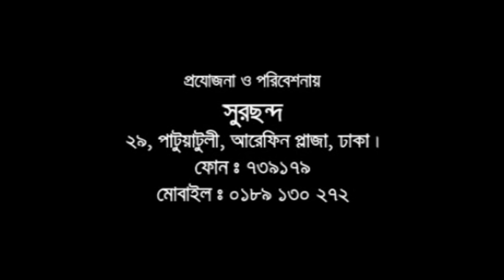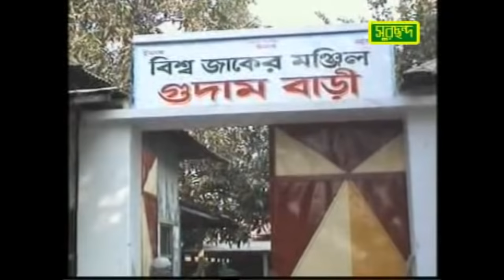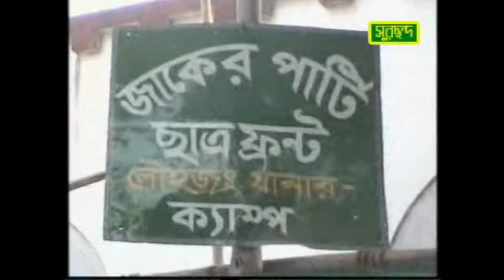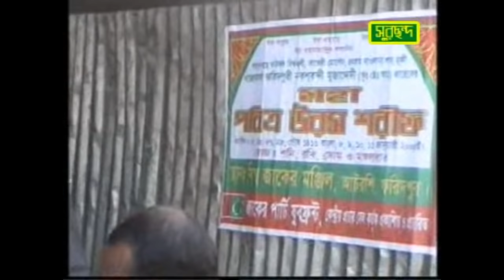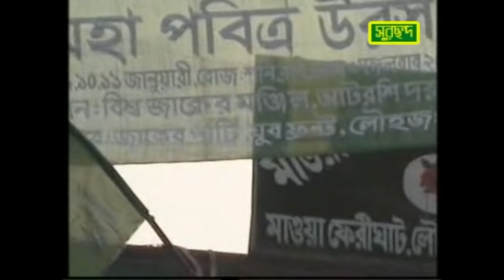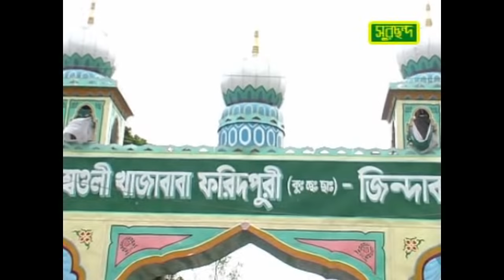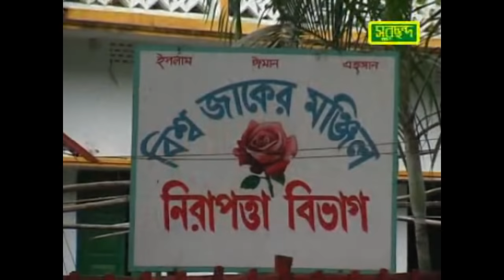Mowlovi Farhad Hossain | Atroshi Pak Darbarer Jikir (Vol-1) | আটরশি পাক দরবারের জিকির ( ভলি-১) | SCP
Album: Atroshi Pak Darbarer Jikir (Vol-1) | আটরশি পাক দরবারে ( ভলিউম - ০১)
Singer: Mowlovi Farhad Hossain
Label: SCP
Online Partner: POD